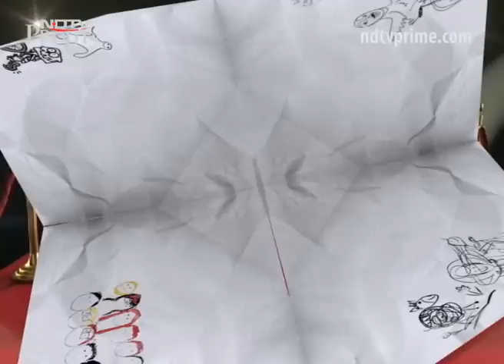Where there's a comedy, there's a comedian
Laugh out loud with the best talent in Improv Comedy. These guys are going to make sure you literally LOL and then ROFL. Politics, current affairs, their personal lives, there's nothing they won't joke about. A delightful offering of insane comedy only on The Rising Stars of Comedy.